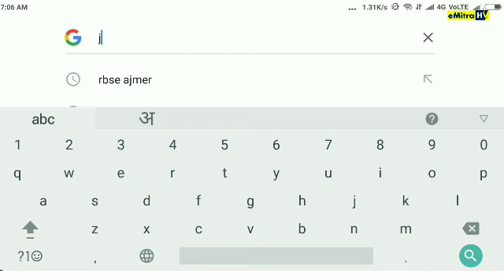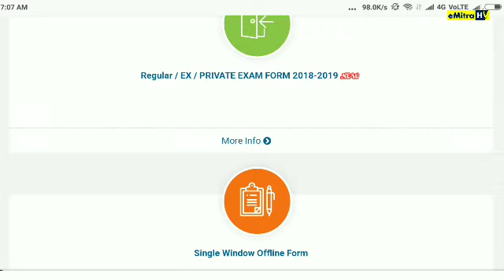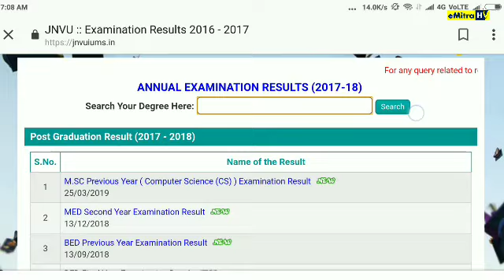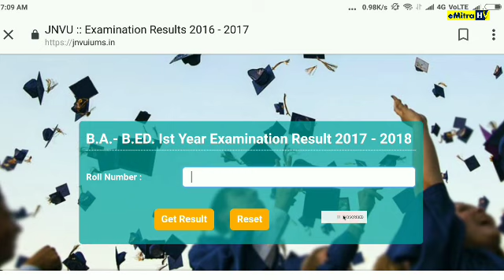How to Download JNVU Result & Marksheet (New & Old in 2019) BA, B.Com, B.Sc, MA, M.Sc, M.Com,& oth.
How to Download JNVU Result & Marksheet (New & Old in 2019) BA, B.Com, B.Sc, MA, M.Sc, M.Com, BBA, MBA, MCA, BCA,B Ed. MEd. AND ALL OTHERS RESULT AFTER 2015